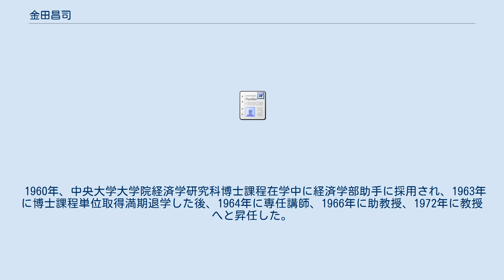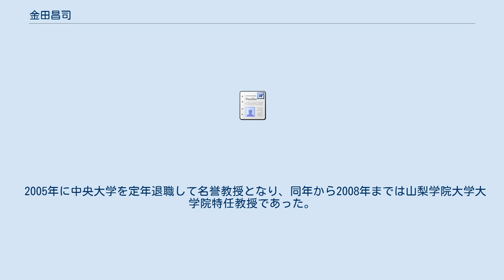金田昌司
金田 昌司（かねだ まさし、1934年8月28日 - ）は、日本の経済地理学者、中央大学名誉教授。
専門は産業立地論を中心とした経済地理学であるが、第三セクター研究や、大学教育へのインターンシップの導入に関わる活動でも知られている。
 1960年、中央大学大学院経済学研究科博士課程在学中に経済学部助手に採用され、1963年に博士課程単位取得満期退学した後、1964年に専任講師、1966年に助教授、1972年に教授へと昇任した。
1971年には、「経済立地と土地利用」により、中央大学から経済学博士を取得した。
 中央大学では、大学院経済学研究科委員長（1989年 - 1991年）、図書館長（1996年 - 2000年）、評議員（1996年 - 2003年）などを歴任し、中央大学生活協同組合の理事長も務めた（1992年 - 1995年）。
 第3セクター研究学会会長（のち名誉会長）、日本インターンシップ学会副会長（のち顧問）を務めたほか、秩父市、所沢市、八王子市などの各種委員も務めた。
 2005年に中央大学を定年退職して名誉教授となり、同年から2008年までは山梨学院大学大学院特任教授であった。
 2013年、瑞宝中綬章を受章した。